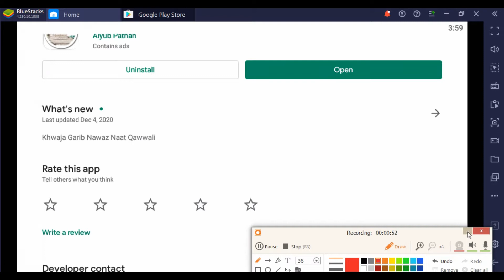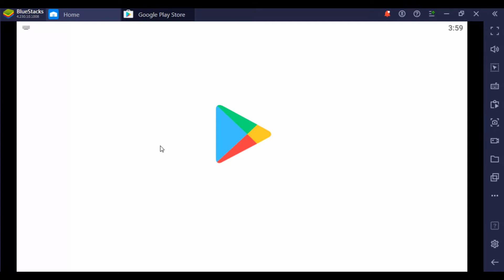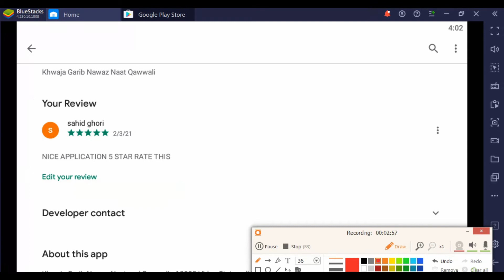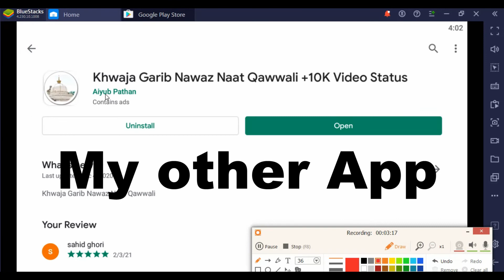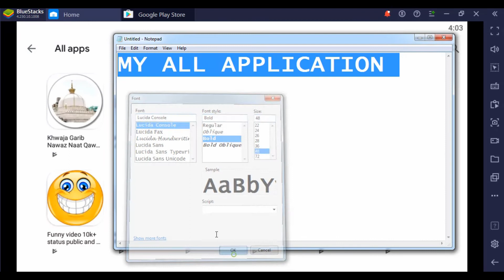Play store me reviews kaise likhe ? Write REVIEWS in play Store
meri app ko plz reviews jarur likhe jis se mai jaan saku ki aap ko meri App kitni pasand aayi hai | or agar aap us me or change karna chahte ho to woh bhi likhe  aap sab logo ke pyar ki vajah se aaj meri 10 App play store me rating me chal rahi hai
Mahbub Video Modasa
વહીવટી તથા શૈક્ષણિક મારગદર્શન all type tutorial
अगर हमारी विडियो आप को अच्छी लगे तो सबक्राइब जरुर कीजियेगा जिस से हमारी ऐसी और भी
बहुत सी विडियो आप को पहेले देखने मिले } और लाइक और बाजूमे बेल आइकोन को प्रेस कर दीजियेगा | आप की कोई फमाइश हो तो हमें कोमेंट कर के बता दीजियेगा | हम आप की पसंद का पूरा ख्याल रखेगे |